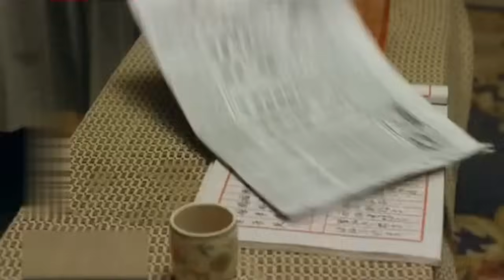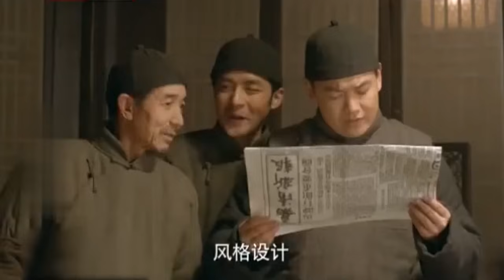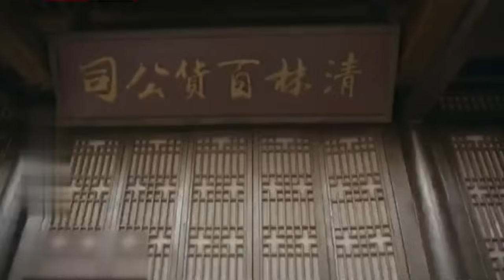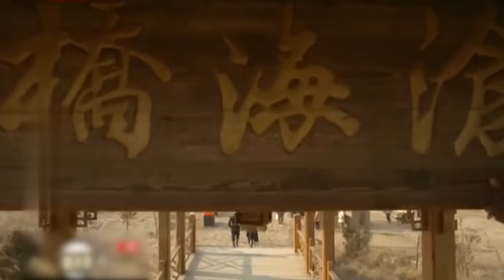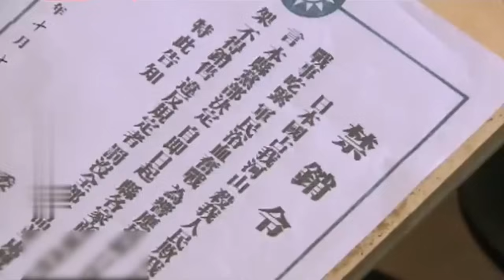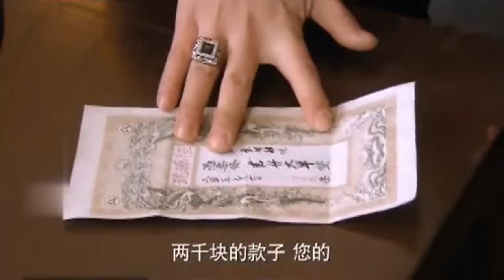【好看的电视剧】大富豪 15 | 豪门义子逆袭民国大富豪（孙俪 / 刘奕君 / 张涵予 / 任重）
导演: 姚晓峰
主演: 孙俪 / 刘奕君 / 张涵予 / 任重
类型: 现代 / 婚姻 / 伦理
制片国家/地区: 中国大陆
语言: 汉语普通话
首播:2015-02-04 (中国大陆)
集数: 18
单集片长: 80分钟